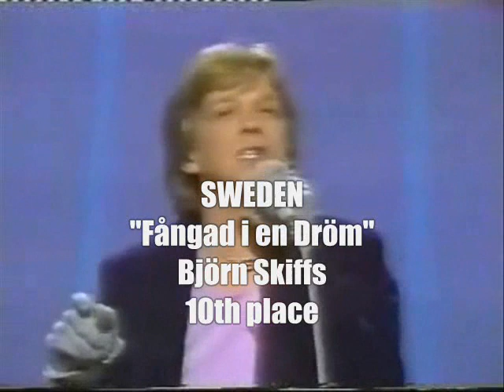Eurovision 1981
A recap of the 26th Eurovision Song Contest, held on April 4, 1981, in Dublin, Ireland (you can watch the full contest on my playlists). With a special dedication to setheurovision94 ;-)

The videos have been taken from different sources, so I apologise for the uneven quality.

The songs by order of appearance:

1) Germany - "Johnny Blue" by Lena Valaitis (487 points)
2) Switzerland - "Io Senza Te" by Peter, Sue & Marc (486 p)
3) United Kingdom - "Making Your Mind Up" by Bucks Fizz (367 p)
4) France - "Humanahum" by Jean Gabilou (316  p)
5) Israel - "Halayla" by Hakol Over Habibi (269 p)
6) Denmark - "Krøller Eller Ej" by  Tommy Seebach & Debbie Cameron (237 p)
7) Ireland - "Horoscopes" by Sheeba (229 p)
8) Sweden - "Fångad i en Dröm by Björn Skifs (159 p)
9) Cyprus - "Monika" by Island (156 p)
10) Greece - "Fegari Kalokerino" by Yiannis Dimitras (134 p)
11) Netherlands - "Het Is een Wonder" by Linda Williams (133 p)
12) Portugal - "Play-Back" by Carlos Paião (129 p)
13) Belgium - "Samson" by Emly Starr (103 p)
14) Luxembourg - "C'est Peut-Etre Pas l'Amérique" by Jean-Claude Pascal (96 p)
15) Spain - "Y Sólo Tú" by Bacchelli (90 p)
16) Norway - "Aldri i Livet" by Finn Kalvik (83 p)
17) Turkey -  "Dönme Dolap" by Modern Folk Trio & Aysegül (75 p)
=18) Austria - "Wenn Du Da Bist" by Marty Brem (54 p)
=18) Finland - "Reggae OK" by Riki Sorsa (54 p)
20) Yugoslavia - "Lejla" by Seid-Memić Vajta (31 p)